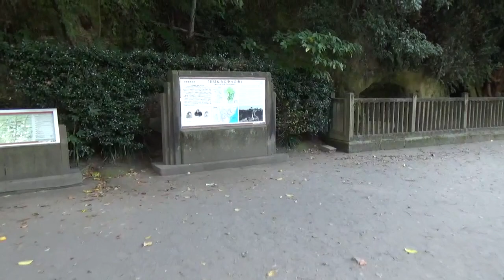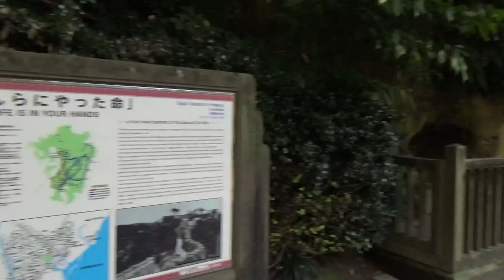西郷隆盛洞窟～西南戦争で西郷どんが過ごした場所～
西南戦争は1877年に起こった日本最後の内戦です。
西郷さんをリーダーとしたわずか300人ほどの薩軍はに立てこもり、西郷さんは決戦の間この洞窟で過ごしました。
西郷さんが自決した場所はここから15分ほど坂を下った場所にあります。

（お願い！）
地元である鹿児島を観光で活性化させるために、鹿児島の情報を世界に発信しています。